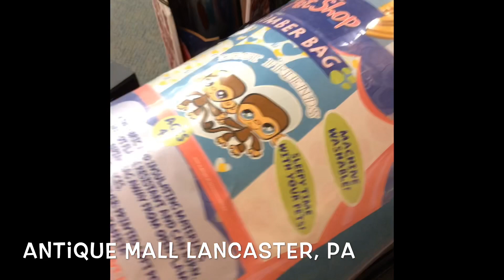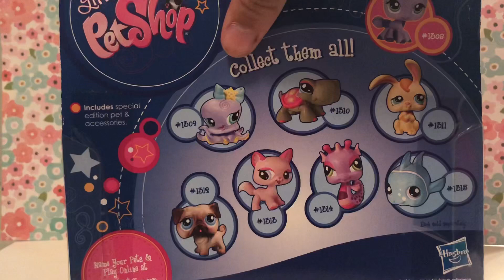Huge Lps Flea Market Hunt!